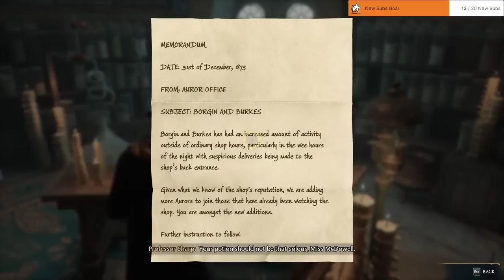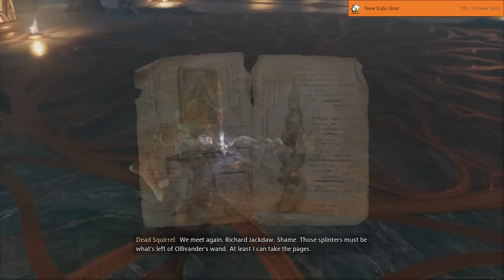FIGHITNG SPIDERS AND GOT MY NEW BROOMSTICK!!! (HOGWARTS LEGACY) [EPISODE 3]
Hey I'm trying to grow my twitch stream be sure to check them out HERE!